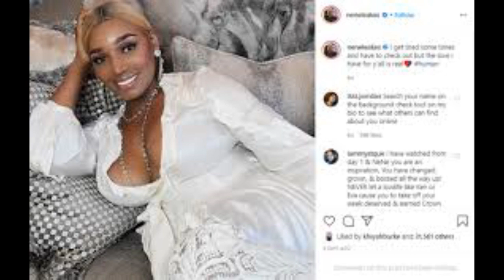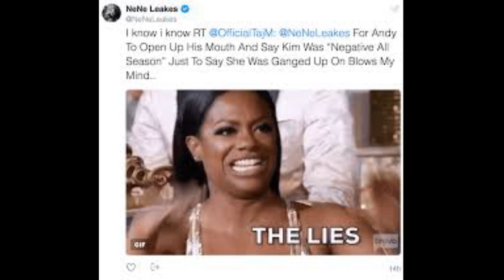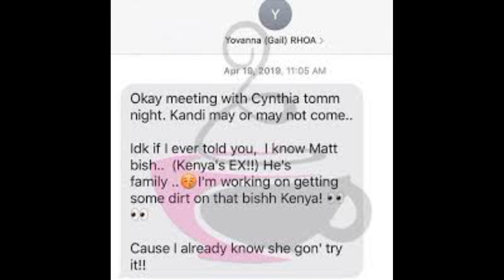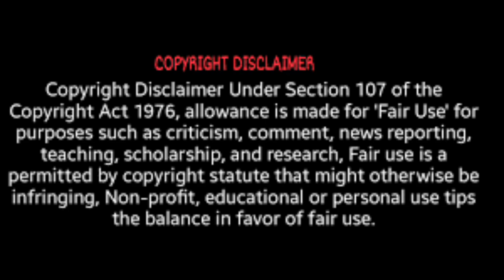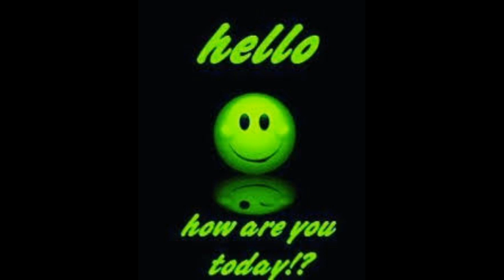RHOA Nene Leakes Will She Walk Away From The Show And Hand Her Crown Over To Kandi Burruss Review